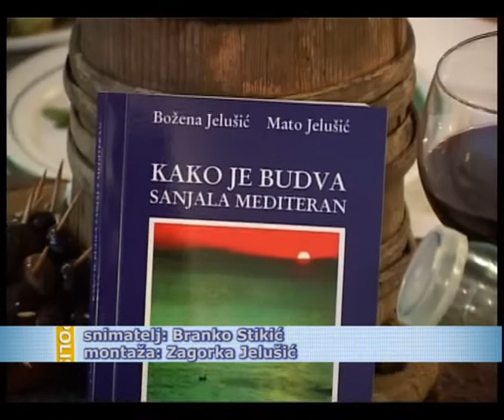POLIS 23.02.2011. - DONATORSKO VECE.mp4